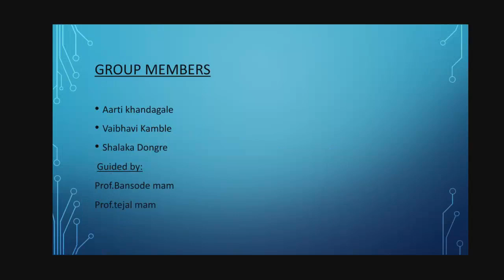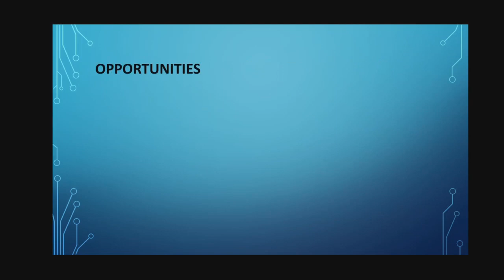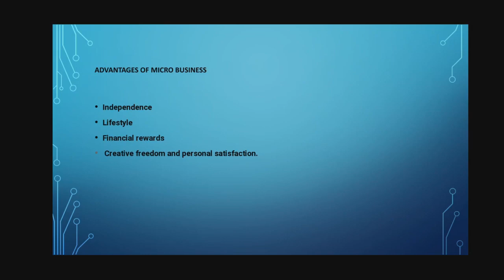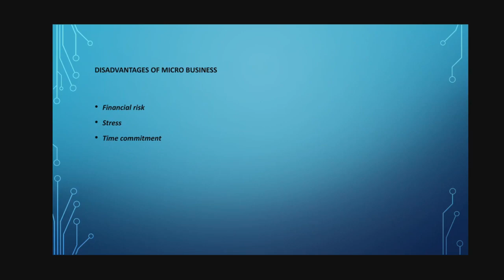Information technology and the productivity of micro-business